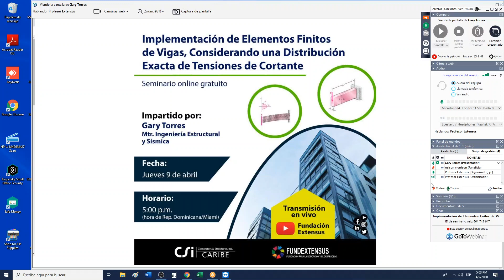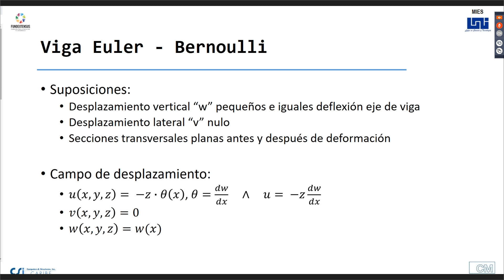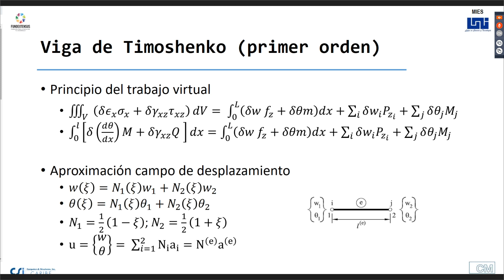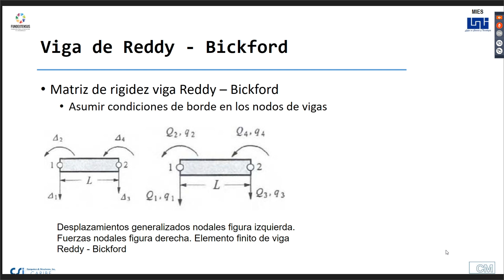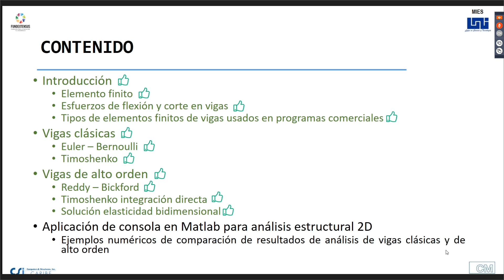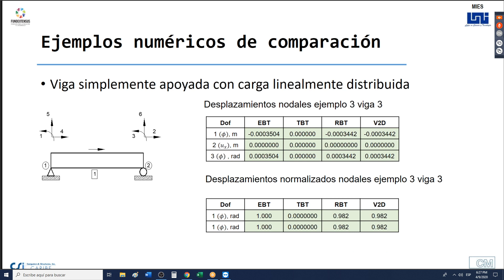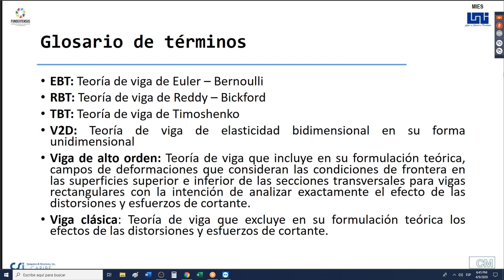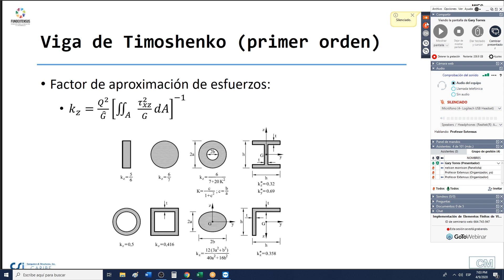“Implementación de Elementos Finitos de Vigas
“Implementación de Elementos Finitos de Vigas Considerando una
Distribución Exacta de Tensiones de Cortante”.